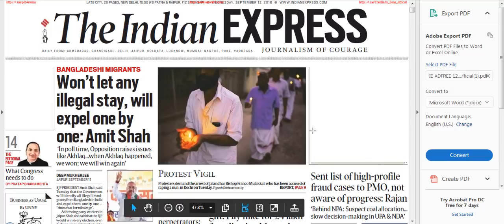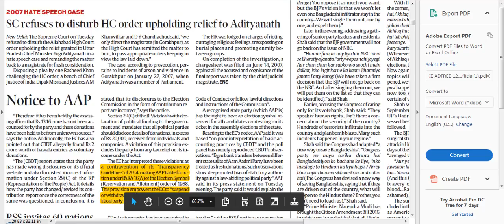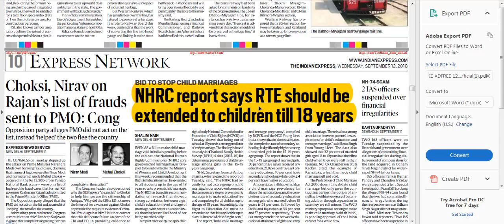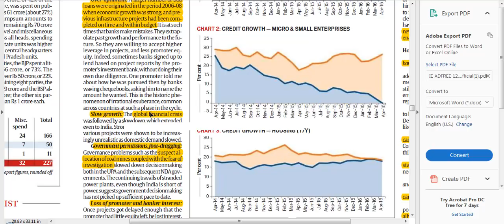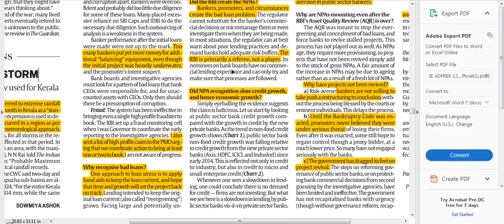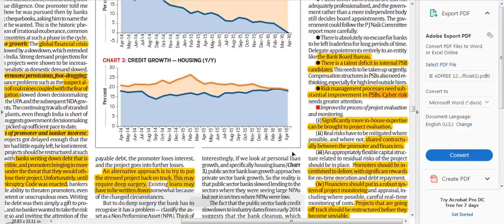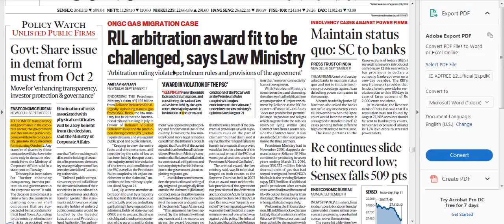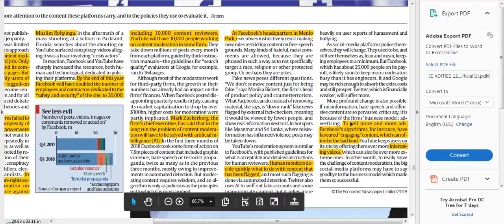THE INDIAN EXPRESS COMPLETE NEWSPAPER ANALYSIS - 12 September 2018 - [UPSC/SSC/IBPS]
THIS VIDEO CONSIST OF DETAILED DISCUSSION OF TODAYS THE INDIAN EXPRESS NEWSPAPER.
VARIOUS ISSUES RAISED IN THE NEWSPAPER ARE DISCUSSED ELABORATELY II HINDI.
COMPLETE DISCUSSION IS USEFUL IN PREPARATION OF UPSC | SSC | IBPS | CDS | NDA | RAILWAY | and various competitive exams.

Topics Covered Today :

Election Commission
Cadaver transplant
Anganwadi workers
CBDT
RTE
NHRC
Understanding Bad loans
Standard Project Storm
Hurricane Florence
PV Sales
Hate Crime
Facebook Twitter action Plan

The Indian Express by today at click, The Indian Express today at click, today at click, today at click analysis.